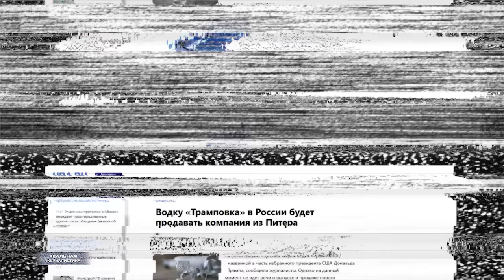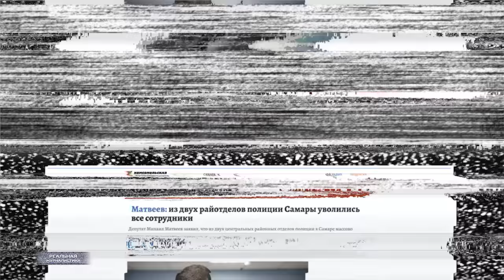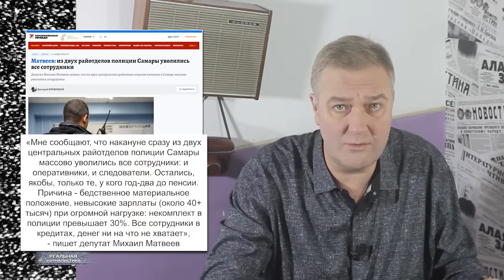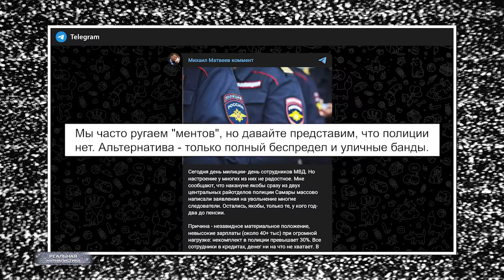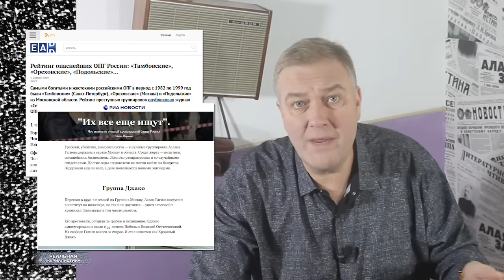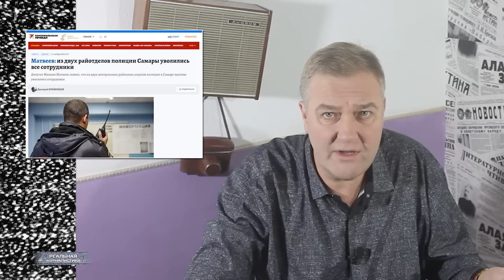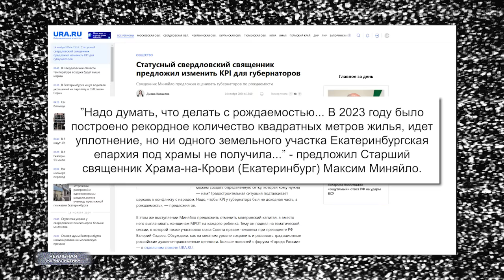ПОЛИЦИЯ ПРОТИВ ПУТИНА? Бунт в МВД. В России массово увольняются полицейские.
Подкаст:
В России может появиться водка Трамповка. Некая компания из Петербурга подала в Роспатент заявку на регистрацию товарного знака. Конкретных данных о выпуске на рынок и продаже  напитка пока нет. Однако, уже известно, что на этикетке будет изображен вновь избранный президент США Дональд Трамп с гармонью в руках.

Меня другой вопрос в этой истории занимает. А список иноагентов ребятишки не опасаются пополнить? Там же есть такой нюанс, типа, попал под иностранное влияние. Или это другое? Особенно, если учесть что вся водка в нашей стране в той или иной степени контролируется государством.

Тут серьезными деньгами попахивает и кто-то уже карманы приготовился оттопырить. Посему.. ну, какое иногентство? Какое тут может быть иностранное влияние?

А в Самаре массово увольняются полицейские. Накануне стало известно, что сразу два центральных райотела покинули почти все сотрудники. Остались лишь те, кому скоро на пенсию. Причина - бедственное материальное положение, некомплект личного состава. Люди в кредитах, денег ни на что не хватает. Впрочем.. беда не только в этом. Там ведь, как и в любой системной структуре – куча самодуров-начальников, раздающих какие-то непонятные указивки. Показуха, палочная система. Бесполезные отчеты-бумажки, отнимающие уйму времени. А если кто-то спорить начинает: не нравится – увольняйся.

Это "Реальная журналистика", подробности - в нашем новом выпуске прямо сейчас